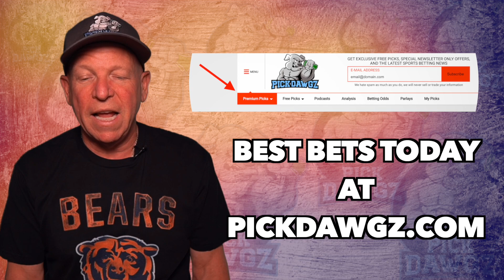MLB Pick New York Yankees vs Baltimore Orioles 8/4/21 MLB Betting Pick and Prediction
The Baltimore Orioles face off with the New York Yankees in Wednesday's MLB Baseball action. Get Mitch's Expert Pick and Prediction for this game.